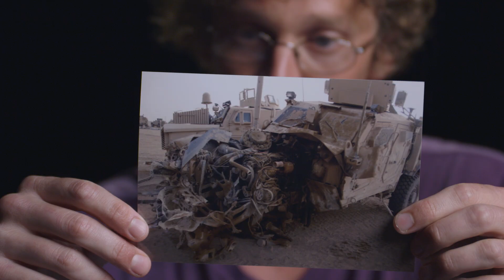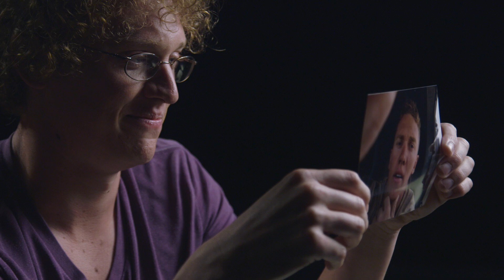A Veteran Copes with PTSD: Brandon's Story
Brandon returned from Afghanistan struggling with post-traumatic stress disorder (PTSD). Learn more about his journey.

For more information about specialized mental health programs at Sharp HealthCare in San Diego